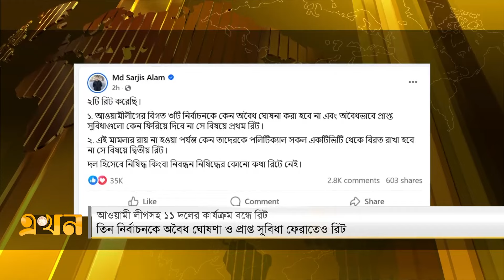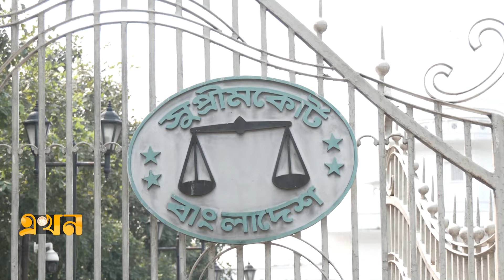এখন বিকেল | বিকেল ৪ টা | ২৮ অক্টোবর ২০২৪ | Ekhon Bikel | EKhon News | Ekhon Bulletin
Our Office Address:
EKHON TV
City Park Lane
19 Hatkhola Road, Wari
Dhaka-1203
Bangladesh